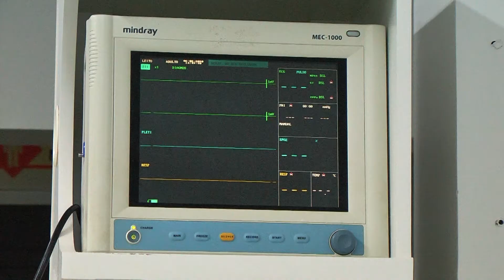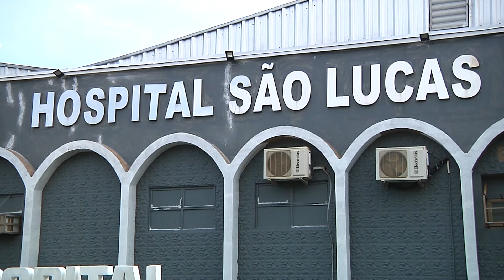SITUAÇÃO HSL E RETIRADA EQUIPAMENTOS